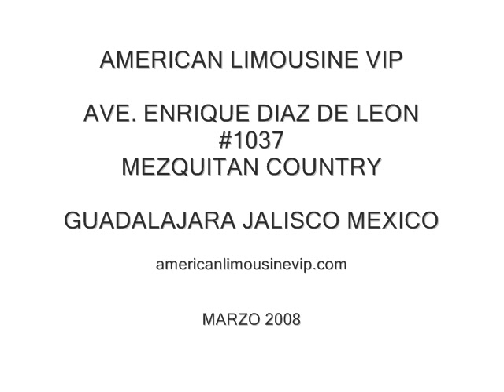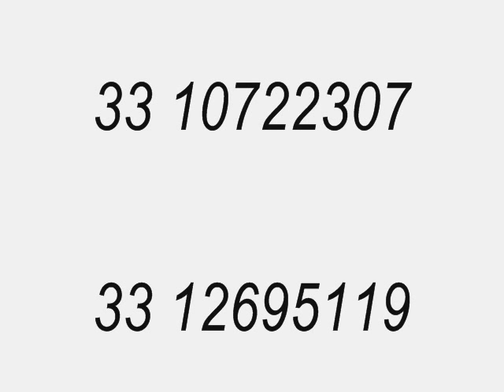LINCOLN TOWN CAR LIMOUSINE AMERICAN LIMOUSINE VIP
WE ARE IN GUADALAJARA JALISCO MEXICO, FINEST FULL SERVICE LIMOUSINE COMPANY WICH PROVIDES THE BEST LIMOUSINE SERVICE THROUGHOUT THE GUADALAJARA AREA.